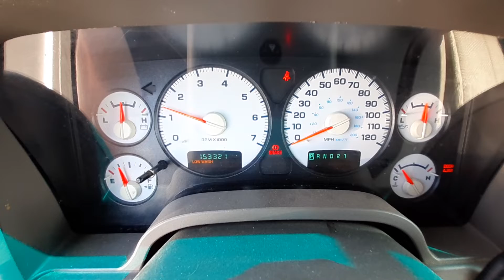V0484B 2002 Dodge Ram 1500